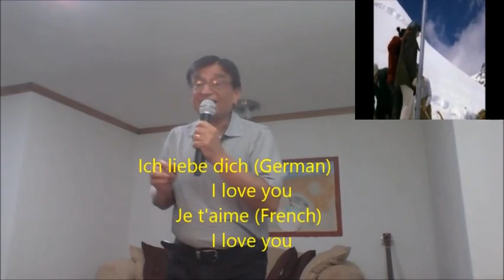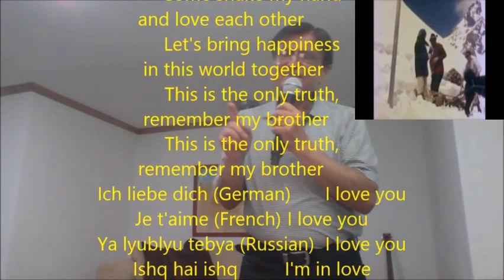I love you from Movie Sangam (1964)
Ich liebe dich (German) I love you
I love you I love you
Je t'aime (French) I love you
Ya lyublyu tebya (Russian) I love you
Ishq hai ishq I'm in love
Come shake my hand and love each other Come shake my hand and love each other
Let's bring happiness in this world together Let's bring happiness in this world together
This is the only truth, remember my brother This is the only truth, remember my brother